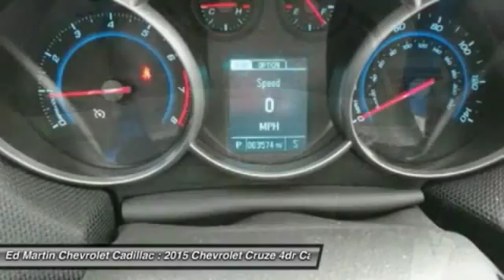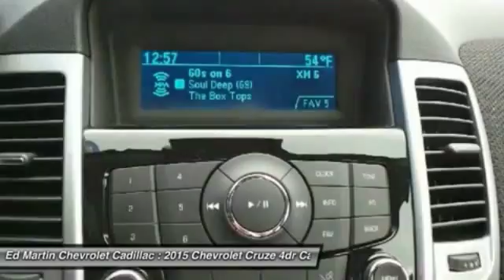2015 Chevrolet Cruze 460212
2015 CHEVROLET CRUZE Anderson, IN
Stock# 460212

The Cruze gives you great fuel economy and a reasonable price, with a very stylish look to go with it. It has a strong stance and angled lines, with a split front grille, and headlights that wrap around from the front and end in a point above the fenders. On the inside the cabin is modern, roomy and comfortable. It doesn't feel like the compacts you might be pre-owned to and is refreshingly fun to drive. There are 6 different trims available for the Cruze, including the: LS, 1LT, Eco, 2LT, LTZ, and the Turbo Diesel. Standard for all are features such as Bluetooth calling and Touch Controls on the Steering Wheel. The Base Model LS comes with a 1.8L engine that gets 25MPG City and 36MPG hwy with the standard 6-speed manual, or 22MPG City and 35MPG hwy when you opt for the automatic. All models higher than the LS, but below the Diesel come with a peppy 1.4L Turbocharged Engine. The 1LT and 2LT give you your choice of a 6-speed manual with overdrive or an automatic. The Eco comes standard with a special 6-speed manual with triple overdrive, or an optional automatic. Fuel economy varies for these trims based on which you opt for, but the best performer hands down is the Eco with the Manual Transmission that gets an EPA estimated 28MPG City and 42MPG hwy. The top of the line model is the Diesel with a 2.0L engine that has 151hp and gets an EPA estimated 27MPG City and an amazing 46MPG hwy. Standard safety features on all models include Anti-lock brakes, Stabilitrak, Traction Control, and 10 Airbags. Upgrade to the LTZ trim and you get the added visibility of a Rear View Camera. With available Chevrolet MyLink all your apps are located on the 7-inch touchscreen and the available 4G LTE turns the Cruze into a mobile Wi-Fi hotspot.

Turbocharged, Front Wheel Drive, Power Steering, Front Disc/Rear Drum Brakes, Aluminum Wheels, Tires - Front All-Season, Tires - Rear All-Season.